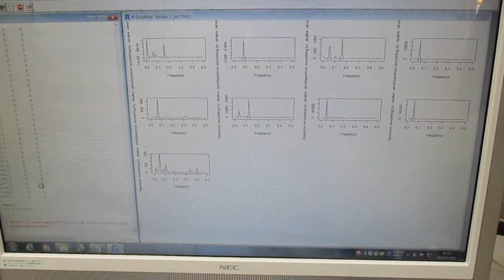超音波の音圧測定解析（バイスペクトル） Ultrasonic-labo